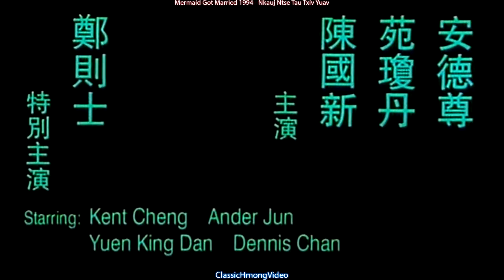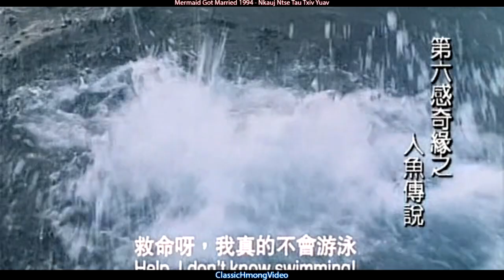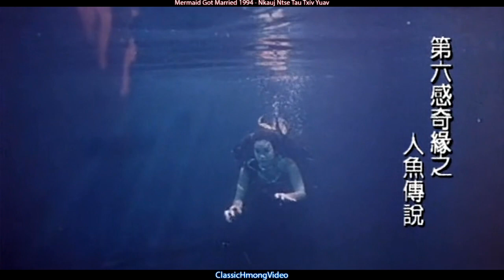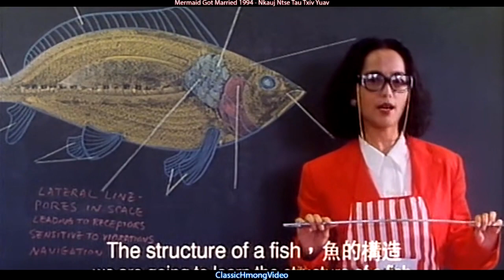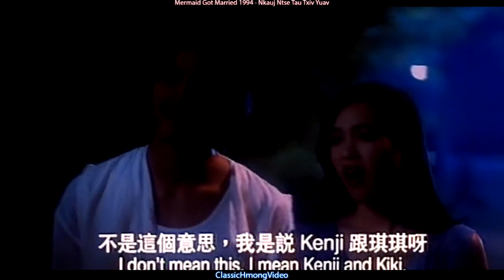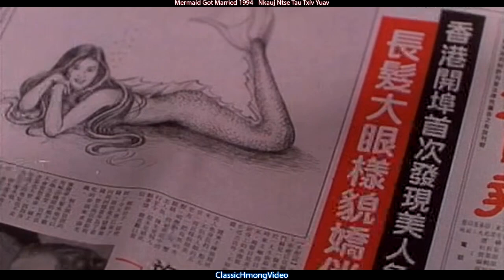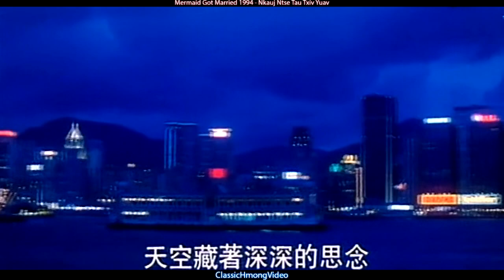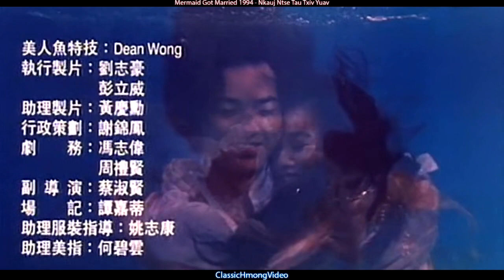Mermaid Got Married 1994 - Nkauj Ntse Tau Txiv Yuav